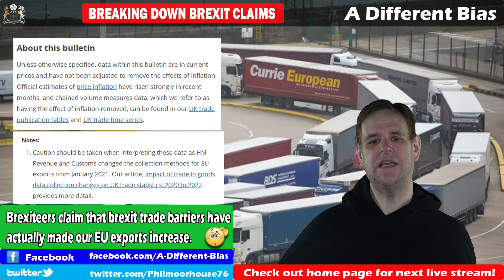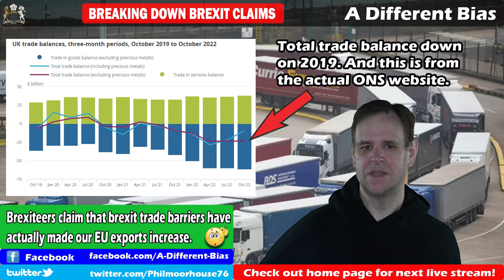Latest Brexit Trade Disinformation Tackled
The latest example of brexit misinformation seizes on a comparison of exports to the EU in September 2019 and 2022. There was a real terms increase in the value of exports last September, compared to 2019, not that the brexiteers using inflation adjusted figures. But there are other things they are not mentioning about the data either. There is a reason why, although they all say their data is from the ONS, they never link you to an ONS report.